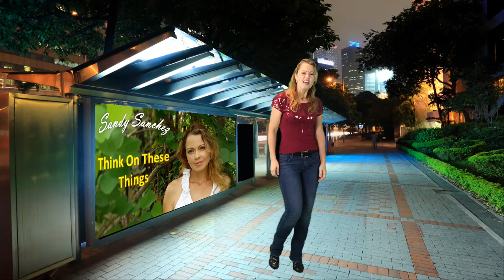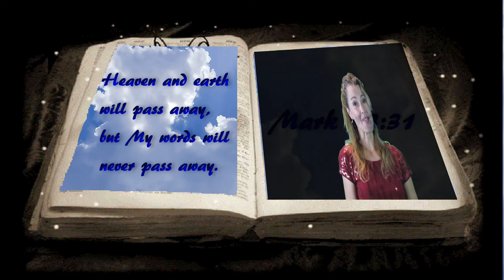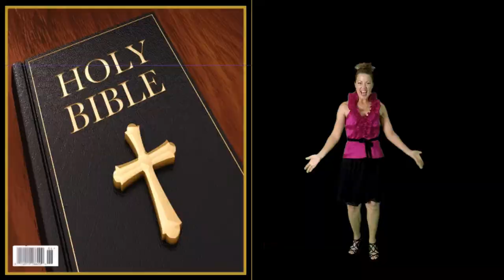Trends, Sandy Sanchez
"Trends" is a song from Sandy Sanchez's album, "Think On These Things", produced and directed by William Sanchez for Melody Production Records, 2018.